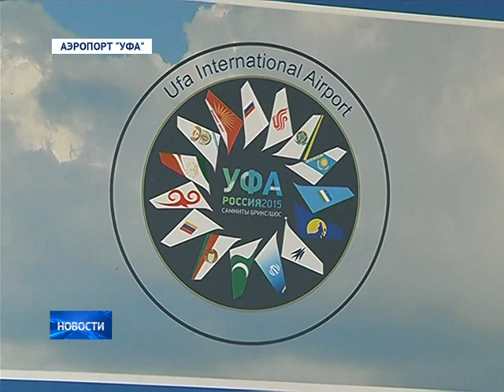Аэропорт «Уфа» провел расширенную экскурсию для детей с ограниченными физическими возможностями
Программа была организована впервые в рамках подготовки к предстоящему празднованию Дня Воздушного флота России.